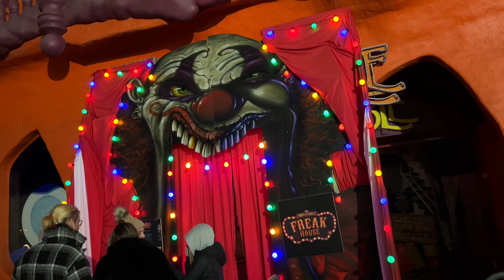A BAD Blackpool Pleasure Beach Event..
After years of visiting this event we gave it one last chance to change and improve as we all parted ways with the extortionately priced £39.50 entrance fee for this Halloween attraction. It’s safe to say we will never be visiting again unless the entire event is overhauled, an absolute waste of time and money with minimum improvements and maximum disappointment this year. It’s safe to say Journey to Hell is one of the worst and most over priced scare events in the entire country. Here’s our Blackpool Pleasure Beach Journey to Hell review.

On our Journey to Hell walkthrough we ride the cursed river caves the infamous Blackpool Pleasure Beach Ghost Train and take a ride on the dogems. With returning mazes such as The Lost and the Pleasure Beach tunnels we share our thoughts on every inch of this mixed bag of Halloween theme park entertainment.

Halloween videos are parental advisory. Strong language / horror themes are included

Links

Come visit our very own attraction today! Museum of Horrors in Stoke

Gear